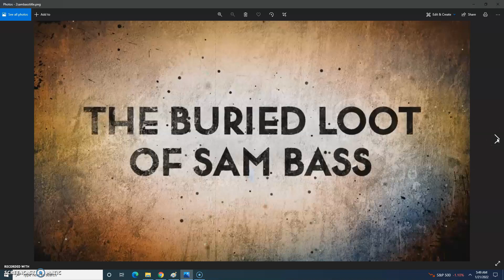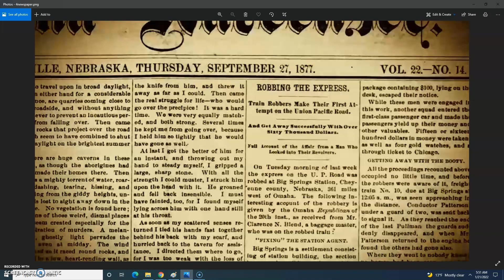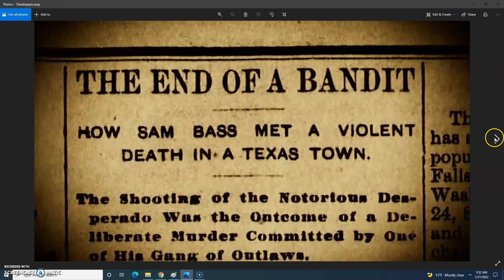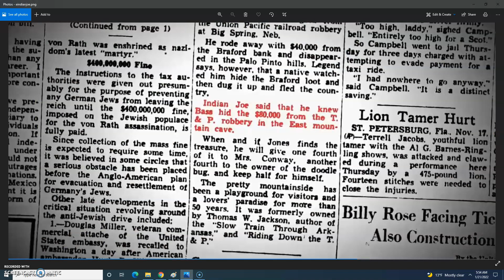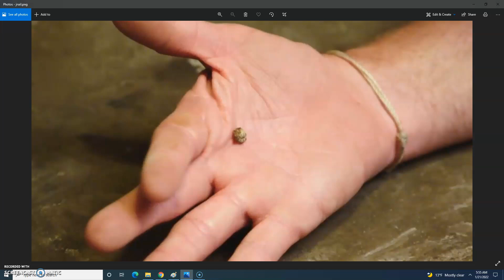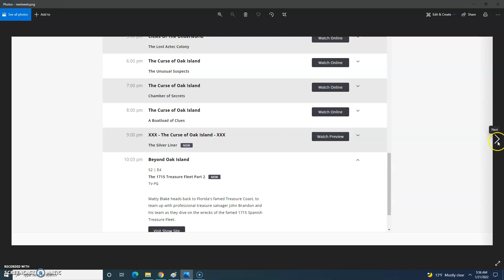Beyond Oak Island Season 2, Episode 3 The Buried Loot of Sam Bass No Cap Recap IN 8 MINUTES!